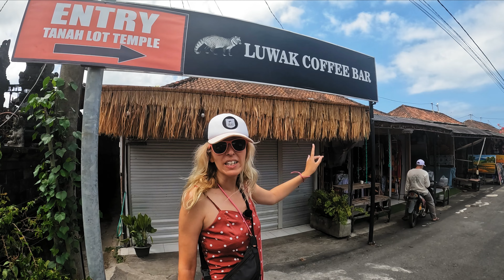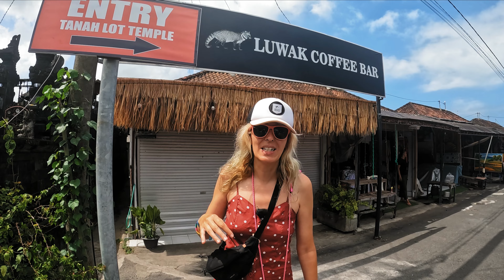👉 KUTA: Tanah Lot, Playa Nyang Nyang y ATARDECER en Balangani 🌅🏝️ INDONESIA Vlog 10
🌍 En este vlog exploramos algunos de los lugares más impresionantes de Bali. Desde el icónico Templo de Tanah Lot, pasando por la espectacular Playa Nyang Nyang, hasta terminar con una puesta de sol inolvidable en el Acantilado de Balangan. 🌊✨

📌 En este video descubrirás:
✅ Templo de Tanah Lot: Historia y consejos para visitarlo 🏯
✅ Playa Nyang Nyang: Un paraíso escondido en el sur de Bali 🏝️
✅ Atardecer en el Acantilado de Balangan: Vistas espectaculares 🌅

💡 Consejo: Visita Tanah Lot temprano para evitar las multitudes y disfruta de Balangan al atardecer para una vista inolvidable.